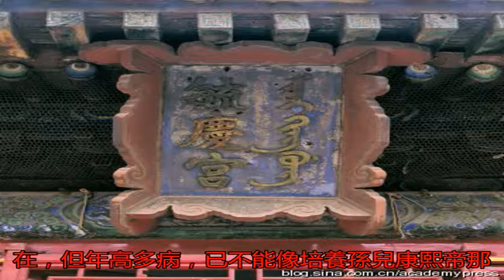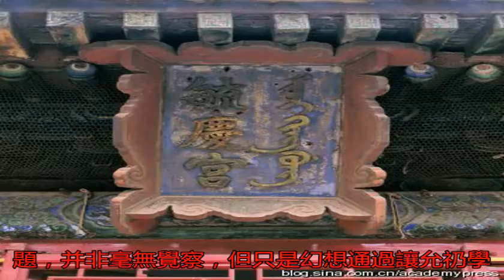誰是清朝心理最變態的皇太子？_康熙二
原標題：誰是清朝心理...